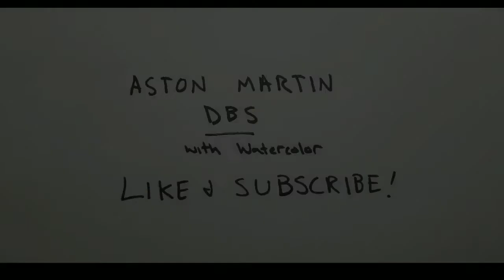Short Sketchbook Sessions - James Bond 007 Aston Martin DBS - Pencil and Watercolor Time Lapse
Short Sketchbook Sessions - James Bond 007 Aston Martin DBS - Pencil and Watercolor Time Lapse. This is the first time I have ever attempted to draw a car before! After several portraits of James Bond, it was suggested that I draw the Aston Martin DBS from the show, and with simple watercolors, i recorded a time lapse of the process!